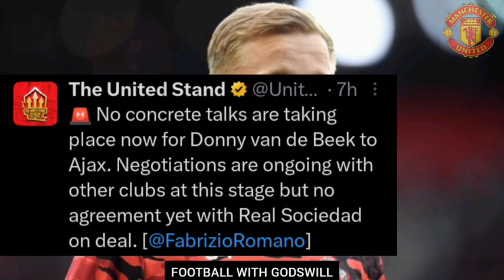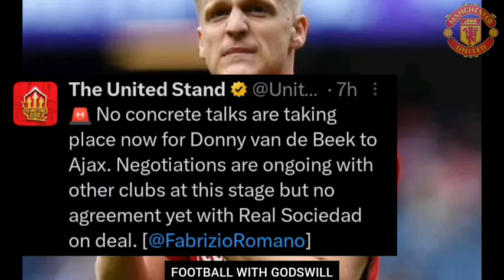Amrabat IN! Fred To Fenerbaçhe Completed! Ajax Wants Van de Beek?! | Man United Transfer News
After the departure of Fred To Fenerbaçhe, Manchester United are now actively working to sign Soyfan Amrabat as his replacement for a fee around £30m and also Ajax and Real Sociedad have contact Man United for Donny Van de Beek but agreement haven't been reached yet, according to multiple reports...